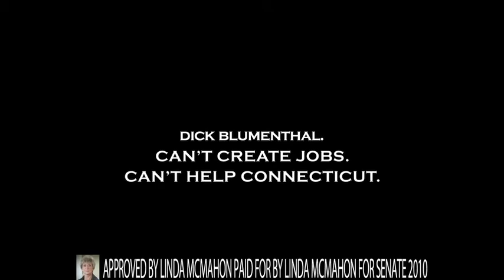Linda McMahon - Dick Blumenthal Can't Create Jobs